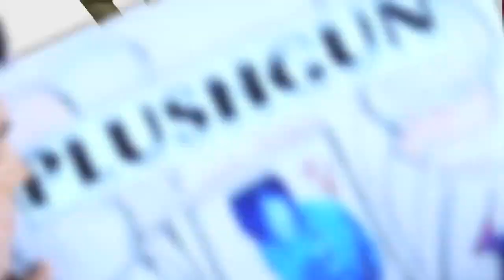PLUSHGUN A Crush To Pass the Time 1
"A Crush To Pass the Time" by Plushgun.
Video 1 of 4.  Watch it with the other videos to see a bigger picture.
to try it yourself!